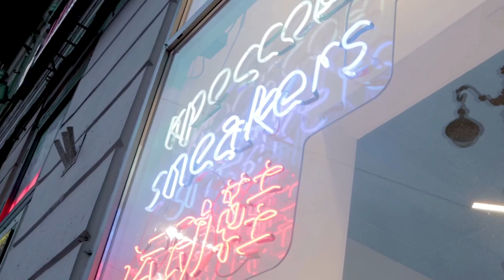Intro to Shoe Reels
Here at Shoe Reels you can catch reviews and content of sneakers in 4k.
With a passion for Sneakers and Videography you’ll be able to decide if a shoe is right for you.
We will sell sneakers on our website and Ebay which is still in development.
Of course our price will beat Stock X or Goat.
Shoe Reels will also host raffles so you could win a pair of shoes for retail!